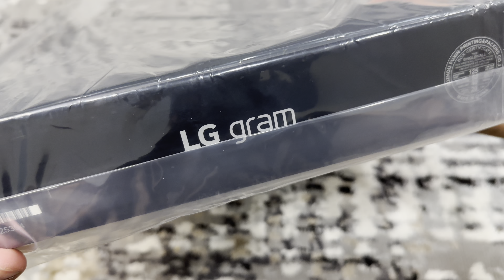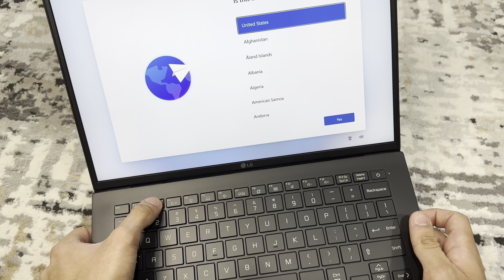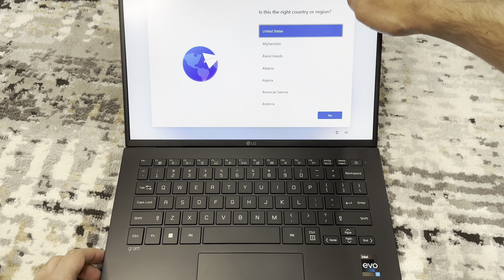Worlds LIGHTEST Laptop! LG Gram 14 Unboxing & Review!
In this Video I take a look at the Worlds Lightest Laptop! The LG Gram 14!

Link to Purchase